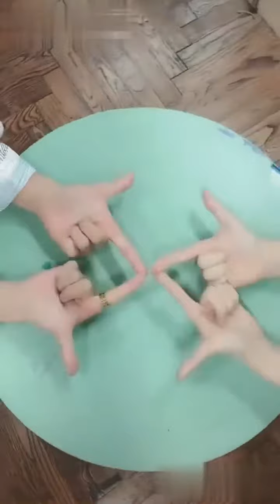你认为中国人的手指舞怎么样？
What do you think of Chinese finger dance?